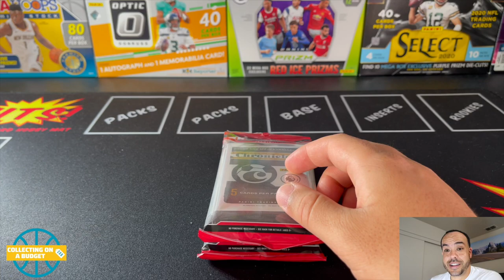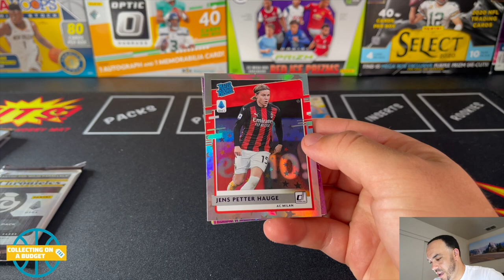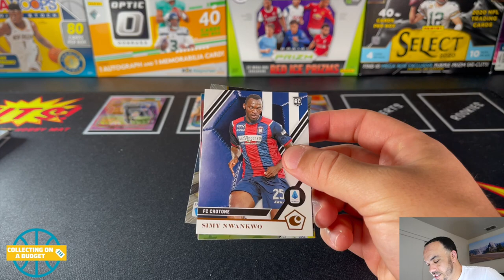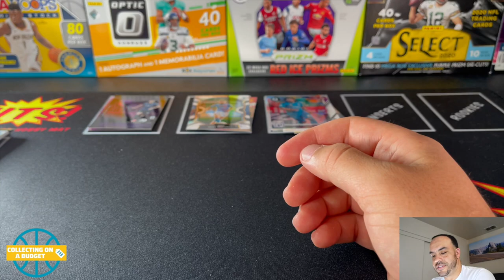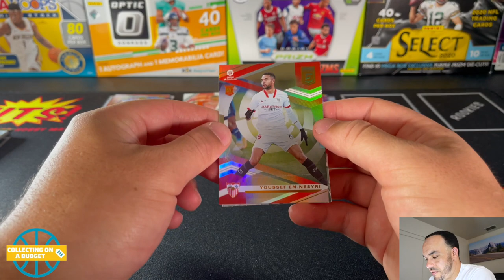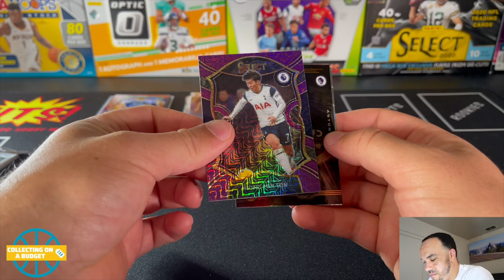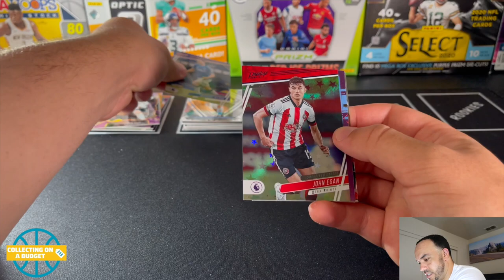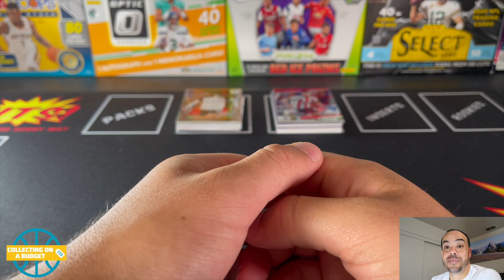Opening More Soccer!! - Two More Chronicles Soccer Cello Packs - Tons Of Prizm And Select Pulls!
I really appreciate you all checking out this video! I will continue to share sports card content from my retail finds and beyond. As well as sharing advice about how to collect sports cards on a budget.
Keep a look out for basketball, football and baseball card videos. And sometime soccer cards as well. This is all mostly stuff that i find at Target and Walmart.

Direct Message On Instagram: @collectingonabudget

Track Name: ►(1) 0:01​ Better Days - LAKEY INSPIRED